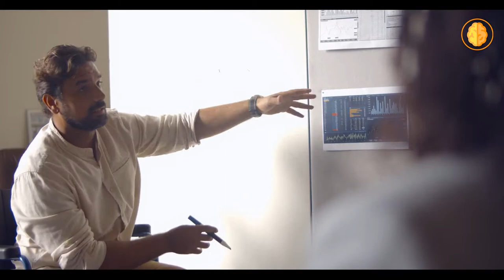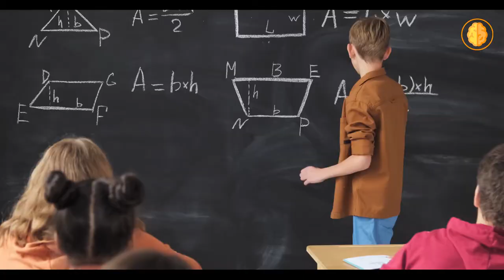Choosing to overschedule your life is not a good idea. says Jeff Bejos | motivation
Fireside Chat with Jeff Bezos | Shah Rukh Khan, Zoya Akhtar | Amazon Prime Video
Jeff Bezos – CEO and President, Amazon, gets candid in a fireside chat with Actor Shah Rukh Khan and Filmmaker Zoya Akhtar at the event marking his Maiden Mumbai visit and 3 years of Amazon Prime Video in India.
A full calendar is no way to live your life. Gaps in the calendar bring out the best in you. They give you time to think, and create something from nothing.

Do you have an Idea or a project?
Here is the complete business solution for your project -

Hire the Top 3% of experts around the world.
Hosting built to boost WordPress websites.
Expand your team capabilities, execute every project, and meet vetted experts
Powerful, simplified tool to send emails, create pages, and automate your marketing.

Watch our most inspirational videos that will blow you away, and help change your life and the people you love the most.

Phenomenal Mindset does not own any right to this influential speech. Whenever we find something inspirational/powerful information like this, we deliver to people and we help spread the motivation of the content. However, if content owner would like their images removed, please send us a letter at without trying to attempt any takedown and we will remove that from our end. However, people around the world are willing to receive the educational values of the content and they also share the motivation with their peers & pals.